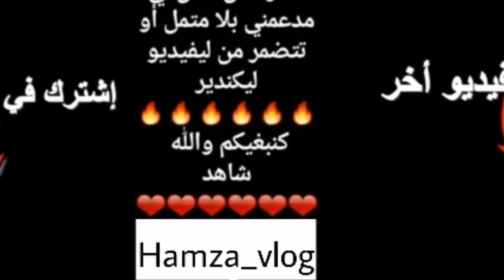وجدنا صيادو سمك وأخضر ألعاب درجاة الهواى تفرويح ولاد شعب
خوتي نتمنا تكون وسلاتكم الفيكرا احبكم في الله
شكران لأي شخص إشتراك في قناتي وتراكا لي تعليقان جميل
المرجو تفغيل الجرس "🔔" ليسلكم أي شي غي تانية الواي
المرجو متابعتي علي الفيسبوك : حمزة مجاهد
المرجو متابعتي علي لانستكرام :hamza moujahid
By 🔔🔔
ولهي احبكم في الله خوتي متنساوش ليك 👍